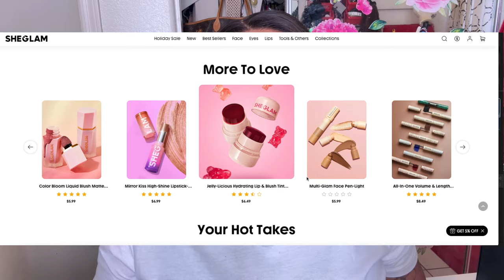REAL TALK I AM Really Pissed The FAWK off Can You Believe This Comes Too Soon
Real Talk Happy Thanksgiving youtube FAMILY. Real Life issues life advice holidays, friendships, relationships how to get through the holidays with Toxic Family people reality

WRITE OR SEND US LOVE GIFTS TO:
Muffinismylovers

SOME OF MY FAVORITE SITES